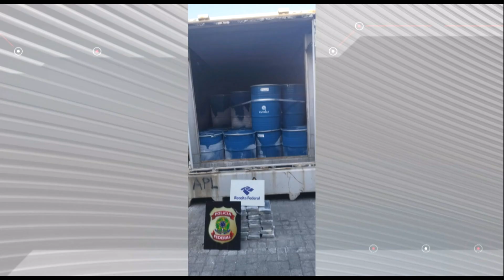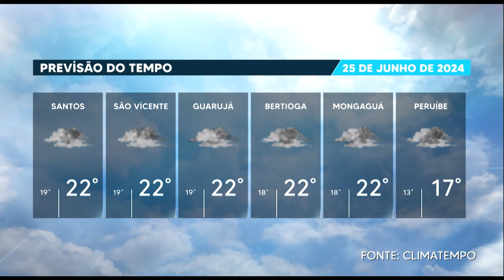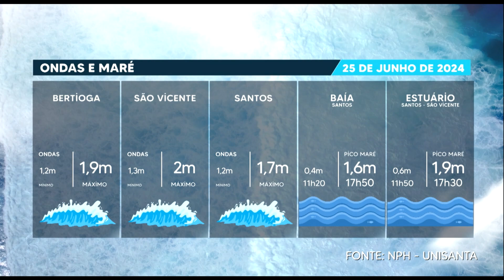Caderno Regional - 24/06/24